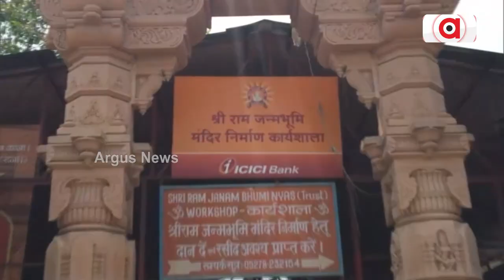ଇସଲାମୀ ଆତଙ୍କବାଦୀ ସଂଗଠନ ଅଲକାଏଦାର ପୁଣି ହିନ୍ଦୁଙ୍କ ବିରୋଧରେ ଓଗାଳିଲା ବିଷ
ଇସଲାମୀ ଆତଙ୍କବାଦୀ ସଂଗଠନ ଅଲ କାଏଦା ପୁଣି ଥରେ ଭାରତ ଓ ହିନ୍ଦୁ ମାନଙ୍କ ବିରୁଦ୍ଧରେ ବିଷ ଓଗାଳିଛି । ବାବରୀ ଢାଂଚା ସ୍ଥାନରେ  ଅଯୋଧ୍ୟା ଠାରେ ତିଆରି ହେଉଥିବା ଭବ୍ୟ ରାମ ମନ୍ଦିର କୁ ପୁଣି ଥରେ ଭାଙ୍ଗି ସେଠାରେ ମସଜିଦ ତିଆରି କରାଯିବ ବୋଲି ଅଲକାଏଦା ଧମକ ଦେଇଛି ।